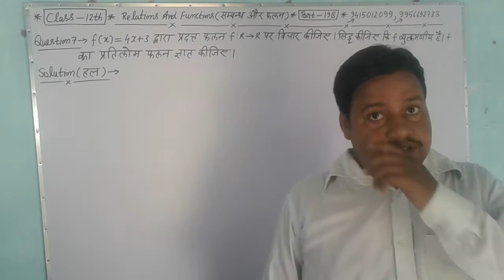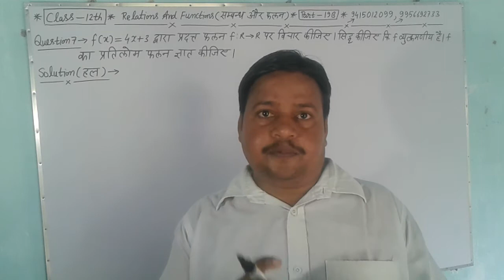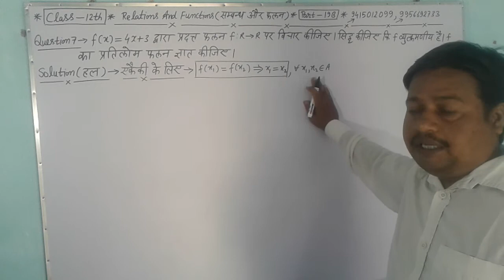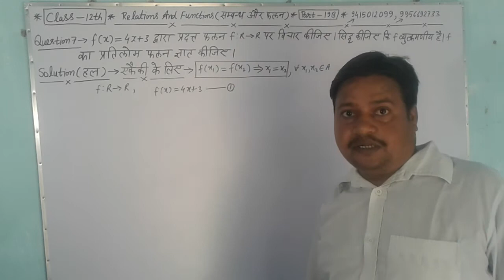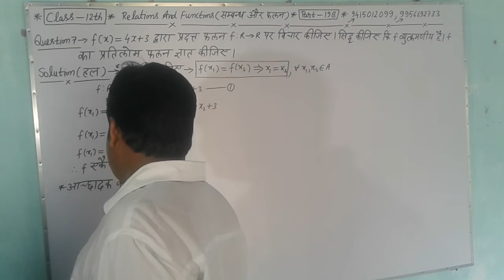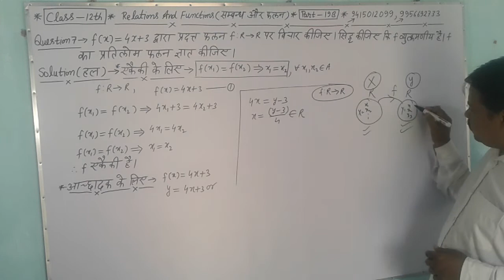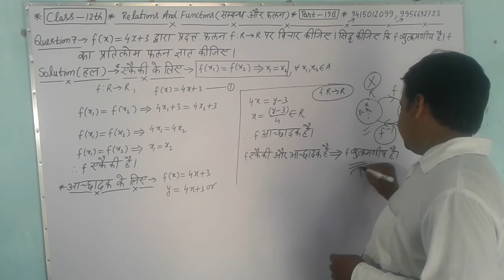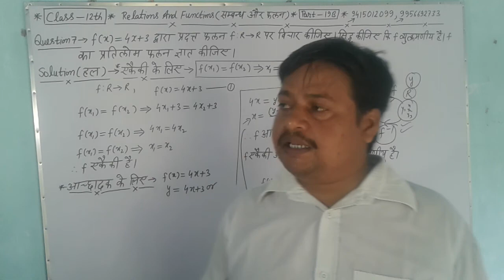CLASS :- 12TH NCERT MATHS||LECTURE 24|| EXERCISE : 1.3||RELATIONS AND FUNCTIONS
EXERCISE :- 1.3
CHANNEL :- SATYARTH PRAKASH PANDEY